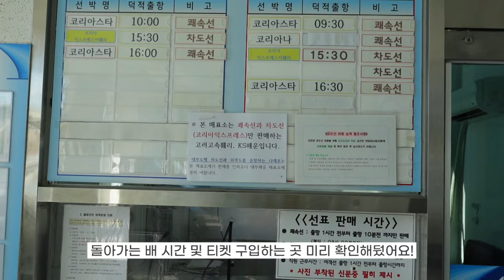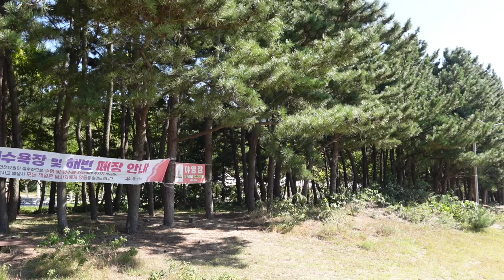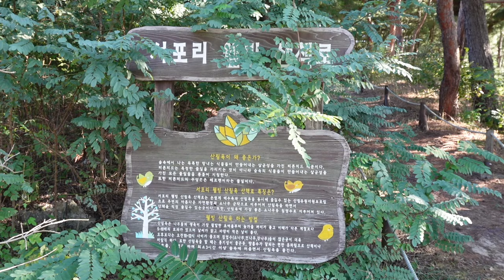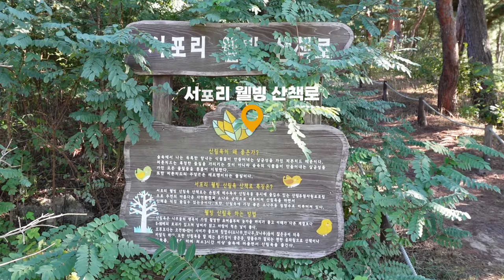나혼자 레이캠핑카타고 덕적도 소야도 섬 차박 여행🚙 | 차박 브이로그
✨해당 영상은 백년밥상 홍보 내용을 포함하고 있습니다
영상 속 밀키트 정보
타코야끼 & 소꼬리찜

✨영상 속 사용한 아이템 ✨

클라이밋 에어매트 (완전히 동일한 제품은 없어서 동일 브랜드 비슷한 모델로 링크 넣어두었습니다)